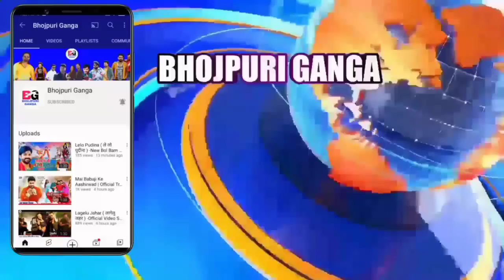भोजपुरी की ताजा खबरें#1120-Latest News Of Bhojpuri | Bhojpuri Ki Taza Khabar | Nirahua,Pawan,Khesari